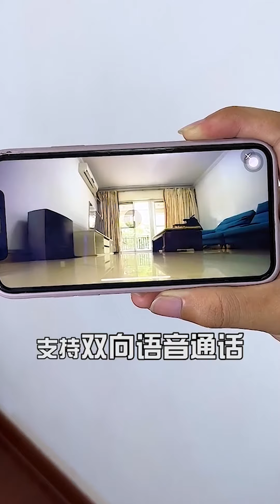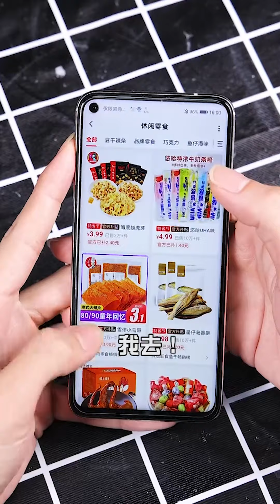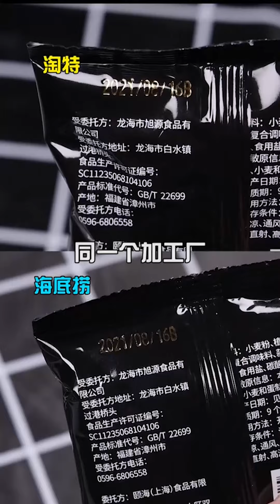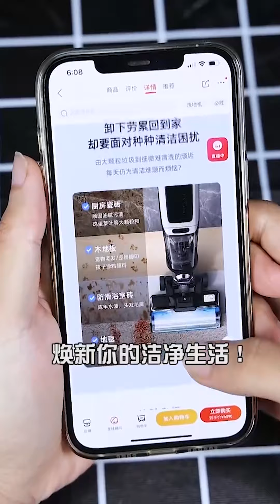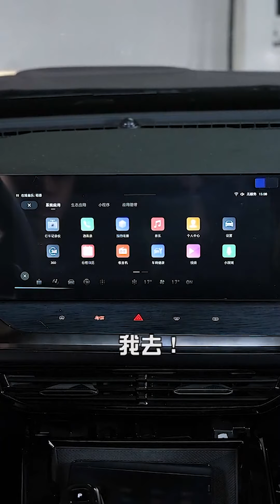【不好用就砸】蛛丝喷射器，当我的车装上了社交牛逼症系统，图拉斯小冰块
00:00 懒人清洁神器测评
00:54 全能扫拖机器人
01:48 男士保湿补水怎么选
02:54 特价小零食
03:52 随变台灯
04:19 蛛丝喷射器
05:04 冰点脱毛仪
05:53 自清洁扫地机器人
06:38 当我的车装上了社交牛逼症系统
07:28 图拉斯小冰块